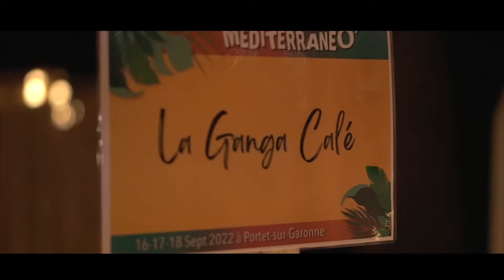Aftermovie La Ganga Calé - Festival MéditerranéO' (Toulouse, FR)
La Ganga Calé vivió su tercera experiencia internacional con un viaje al Festival MéditerranéO' de Toulouse donde compartió escenario con grupos de todo el continente entre los que estaban los Dubioza Kolektiv y los Che Sudaka. Elegidos por la organización como "padrinos" del festival, la experiencia se amplió a todo el fin de semana y a la convivencia con los trabajadores y voluntarios del festival, la presentación sobre el escenario del resto de artistas y la colaboración con colectivos de la comunidad de Portet-Sur-Garonne.
La canción "Como una fiera" forma parte del disco Jungla Magnética de La Ganga Calé (Calaverita Records, 2020)
La Ganga Calé somos: Almudena Usero, Álvaro Vime, Raúl Andrade, Rubén Berraquero, Hugo Martin, Salim Ouazzani y Kunque.